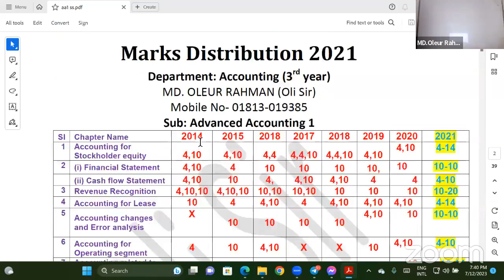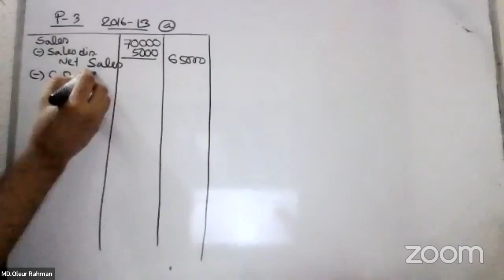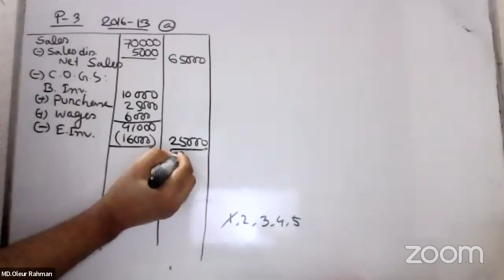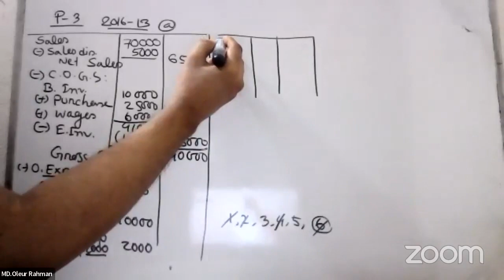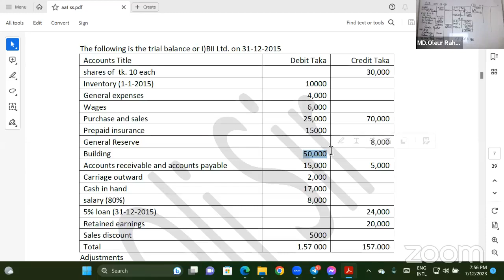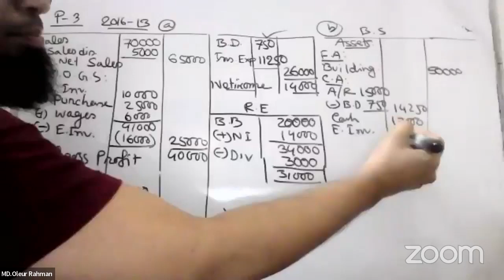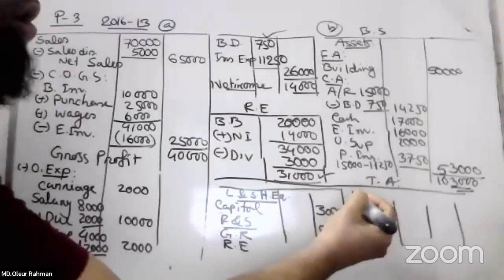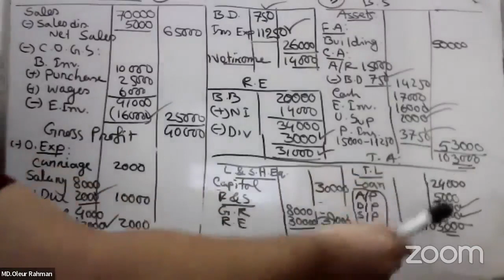Company financial statement class 5